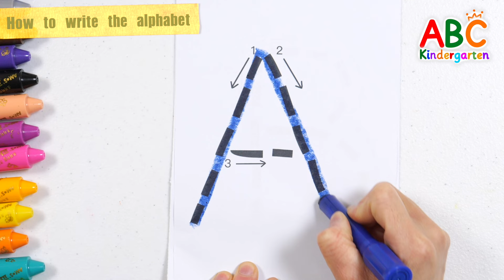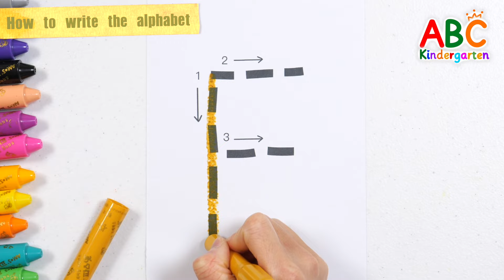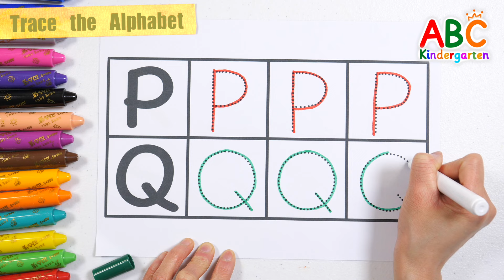Teach kids how to write the alphabet in order | Teach children how to write from A to Z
Hello!
Learn how to write the alphabet in number order.
Practice writing the alphabet repeatedly along the dotted lines,
Find the alphabet among various letters and learn by writing and reading the letters.
This is a video where children can have fun learning while listening to nursery rhymes.